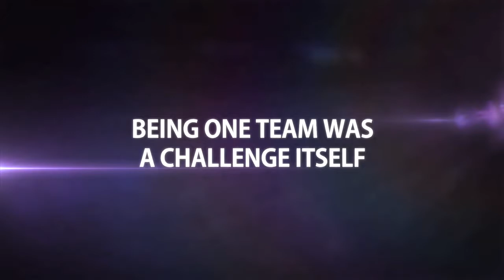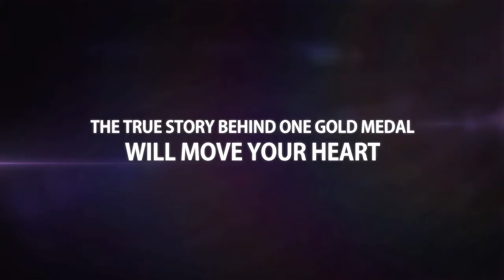AS ONE 코리아 2012 Official Int'l Main Trailer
[Korean Movie]  AS ONE (코리아)

Director: MOON Hyun-sung
Cast: HA Ji-won, BAE Doo-na

[Drama, Sports]